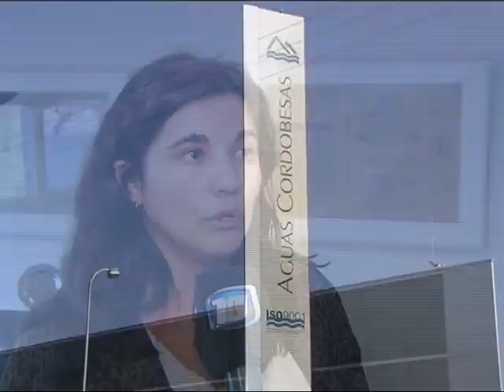El sábado faltará agua en más de 80 barrios del sur cordobés